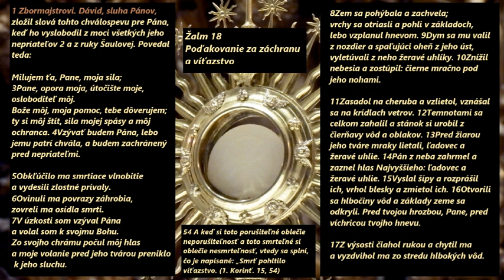Žalm 18 - Poďakovanie za záchranu a víťazstvo Prvá kniha žalmov (1 – 41 [1 – 40])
ŽALMY 1 Zbormajstrovi. Dávid, sluha Pánov,
zložil slová tohto chválospevu pre Pána,
keď ho vyslobodil z moci všetkých jeho nepriateľov
2 a z ruky Šaulovej. Povedal teda:

Milujem ťa, Pane, moja sila;
3Pane, opora moja, útočište moje, osloboditeľ môj.
Bože môj, moja pomoc, tebe dôverujem;
ty si môj štít, sila mojej spásy a môj ochranca.
4Vzývať budem Pána, lebo jemu patrí chvála,
a budem zachránený pred nepriateľmi.

5Obkľúčilo ma smrtiace vlnobitie
a vydesili zlostné prívaly.
6Ovinuli ma povrazy záhrobia,
zovreli ma osídla smrti.
7V úzkosti som vzýval Pána
a volal som k svojmu Bohu.
Zo svojho chrámu počul môj hlas
a moje volanie pred jeho tvárou preniklo k jeho sluchu.

8Zem sa pohýbala a zachvela;
vrchy sa otriasli a pohli v základoch,
lebo vzplanul hnevom.
9Dym sa mu valil z nozdier
a spaľujúci oheň z jeho úst,
vyletúvali z neho žeravé uhlíky.
10Znížil nebesia a zostúpil:
čierne mračno pod jeho nohami.

11Zasadol na cheruba a vzlietol,
vznášal sa na krídlach vetrov.
12Temnotami sa celkom zahalil
a stánok si urobil
z čierňavy vôd a oblakov.
13Pred žiarou jeho tváre mraky lietali,
ľadovec a žeravé uhlie.

14Pán z neba zahrmel
a zaznel hlas Najvyššieho:
15Vyslal šípy a rozprášil ich,
vrhol blesky a zmietol ich.
16Otvorili sa hlbočiny vôd
a základy zeme sa odkryli.
Pred tvojou hrozbou, Pane,
pred víchricou tvojho hnevu.

17Z výsosti čiahol rukou a chytil ma
a vyzdvihol ma zo stredu hlbokých vôd.
18Vytrhol ma z rúk mojich premocných nepriateľov,
z rúk tých, čo ma nenávideli
a boli silnejší ako ja.
19Napadli ma v môj deň nešťastný,
ale Pán mi bol podperou.
20Vyviedol ma na miesto priestranné,
zachránil ma, lebo si ma obľúbil.

21Za moju spravodlivosť ma Pán odmení,
za to, že moje ruky sú čisté,
22lebo som kráčal po cestách Pánových
a od svojho Boha som neodstúpil bezbožne.
23Pred očami som mal všetky jeho príkazy
a jeho zákony som neodvrhol.
24S ním som bol bez úhony
a uchránil som sa zločinu.
25Za moju spravodlivosť ma Pán odmenil
lebo videl, že moje ruky sú čisté.

26Voči svätému si svätý,
voči šľachetnému šľachetný,
27voči úprimnému úprimný,
voči zvrhlému si neúprosný.
28Pokorný ľud chrániš pred zánikom
a ponižuješ oči pyšných.
29Ty, Pane, zapaľuješ moju pochodeň;
môj Boh rozjasňuje vo mne temnoty.
30Na šíky nepriateľov zaútočím s tvojou pomocou;
a s pomocou svojho Boha hradby preskočím.

31Božia cesta je čistá,
ohňom je vyskúšané slovo Pánovo.
On je ochrancom všetkých, čo v neho dúfajú.
32Veď kto je Boh okrem Pána?
Kto je skala okrem nášho Boha?
33To Boh ma silou opásal
a moju cestu urobil nepoškvrnenou.
34Mojim nohám dal rýchlosť jeleňa
a postavil ma na výšinu.
35Ruky mi na boj vycvičil
a moje ramená napínajú luk kovový.

36Dal si mi svoj štít záchranný,
pravicou si ma podporil
a tvoja láskavosť ma urobila veľkým.
37Mojim krokom si cestu uvoľnil
a moje nohy nepociťujú únavu.
38Naháňal som svojich nepriateľov, až som ich dostihol,
a nevrátil som sa, kým som ich celkom nezničil.
39Tak som ich zdrvil, že ani stáť nevládali,
popadali mi pod nohy.
40Opásal si ma udatnosťou v boji
a vzbúrencov si uvrhol do môjho područia.

41Ty si zahnal mojich nepriateľov na útek
a rozprášil si tých, čo ma nenávidia.
42Kričali, nemal im kto pomôcť,
volali k Pánovi, ale on ich nevyslyšal.
43Rozprášil som ich ako prach unášaný vetrom,
šliapal som po nich ako po blate uličnom.
44Vytrhol si ma zo vzbury ľudu
a ustanovil za hlavu národov.
Slúži mi ľud, ktorý som nepoznal,
45a poslúcha ma na jediné slovo.
O moju priazeň sa uchádzajú cudzinci;
cudzinci blednú od strachu
a trasú sa vo svojich úkrytoch.

47Nech žije Pán, nech je zvelebený môj Záchranca,
nech je vyvýšený Boh, moja spása.
48Bože, ty si ma poveril odplatou
a podmanil si mi národy;
ty si ma oslobodil od zlostných nepriateľov.
49Povýšil si ma nad mojich odporcov
a vytrhol si ma z rúk násilníka.

50Preto ťa, Pane, budem velebiť medzi národmi
a ospevovať tvoje meno žalmami.
51Svojmu kráľovi dávaš veľké víťazstvá,
preukazuješ priazeň svojmu pomazanému,
Dávidovi a jeho potomstvu až naveky. Amen